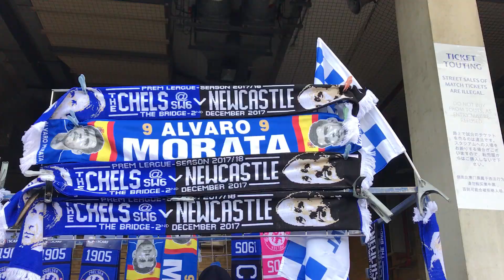GrinGOL - Chelsea vs Newcastle - 02/12/17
Mattuais - Preach!

Max Borges, melhor salão de cabelo brasileiro em Londres!!! Curte aí